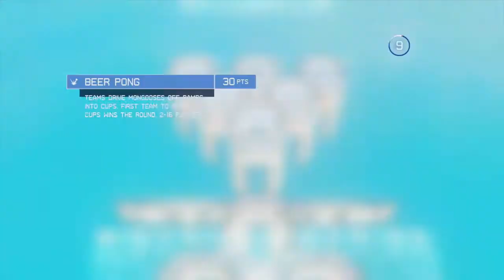Epic Maps Preservation Project - Halo 4 Epic Maps - Episode 25 'Beer Pong'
Originally Uploaded By Team0Epiphany 07/02/2014
Archived On July 24 7:19am GMT
55973 Views, 826 Likes, 28 Dislikes